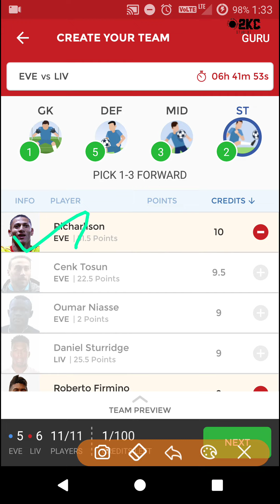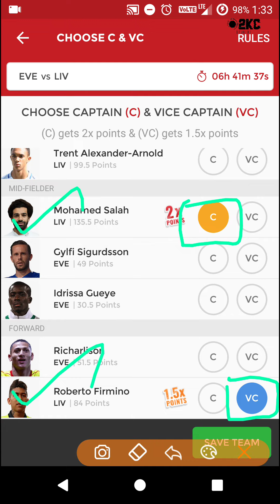EVE vs LIV vs EVE | dream11 Team | Premier Football League | 02.12.2018 | O2KC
EVE VS LIV VS EVE,eve vs liv,dream11 team,premier football league,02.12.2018,indian fantasy ,winning team,dream11,100% winning ,today match,

Dream11.com
Dream11 videos
Dream11 winners
Dream11 grand league winners
Dream11 prediction